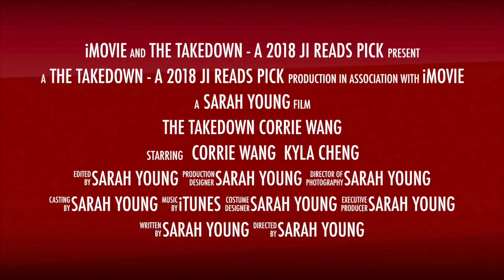The Takedown by Corrie Wang book trailer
This is a quick book trailer to introduce high school readers to the book The Takedown by author, Corrie Wang. The book is about popular student, Kyla Cheng, who is valedictorian, debate champion, and community program president at her futuristic Brooklyn high school. She has her three uber popular best friend, sexy Audra, foodie Fawn, and Sharma, the cybergeek. Then a creeper leaks a sex video of the hottie English teacher, and his partner is none other than Kyla. The trouble is, it's not her! She must infiltrate the hacker world to find the creeper and achieve the impossible...an internet takedown.
This book is a great examination of feminine friendships, the karmic makeup of technological footprints, and what it means to be popular. This book trailer is to promote the James Island Charter High School reading program, JI Reads, for education purposes.